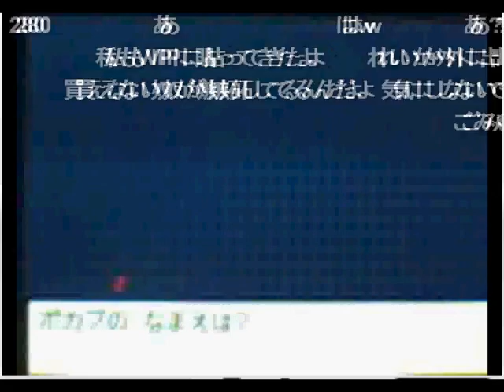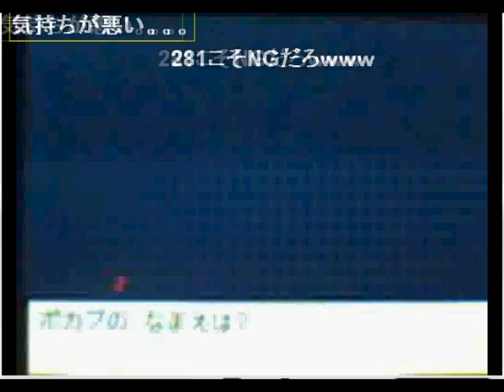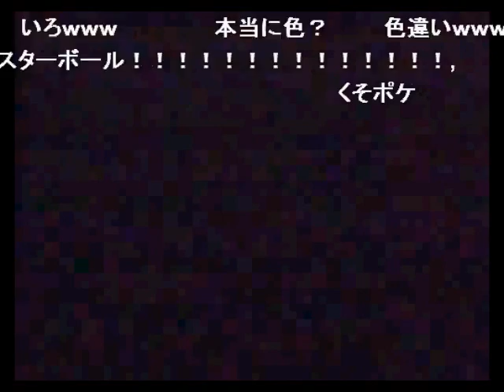EXCLUSIVE! POKEMON BLACK FOOTAGE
Recorded myself from last night's niconico stream (I'm not the one streaming, I'm just recording the webpage).
Comments in yellow boxes were left by myself, usually asking why there's no sound or some exclamation of surprise.

ポケモン・ブラックのビデオ
ニコニコから
ソウンドがありません
ビデオは私じゃないだ。